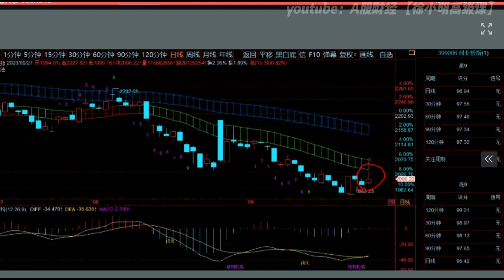徐小明周四操作策略 | A股2023.09.27大盘指数盘后行情分析 | 徐小明高级网络培训课程 | 每日收评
【徐小明周四操作策略】
        今天两市小幅上涨，明天是长假之前的最后一个交易日，策略上没有什么变化，但基本上节前变化不大了。
        长假虽然会有很多的消息面上的变化，但是于操作上不要因为长假的因素而改变什么。即时的消息或政策，只能改变短期的走势，无法改变市场运行的方向。市场在今年春节之后一直下跌，跌了160多个交易日，跌了5浪的下跌。这里我们从空间、时间、结构、估值多个维度出发进行了详细的分析，得到这里机会难得，收益明显的大于风险的结论。
        市场整体上是平衡的，不会只跌不涨的市场，也不会只涨不跌。跌的多了必然上涨，一个趋势的终结就是另一个趋势的新生，然后循环往复。这种平衡和循环，并不以人的意志为转移，所以大家不必多想，安心过节。